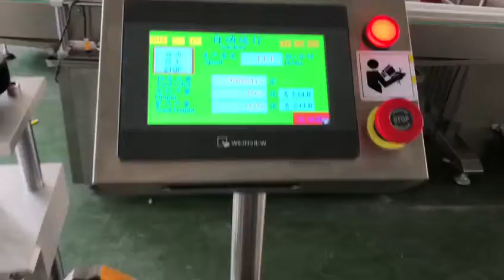blood collection needle labeling machine detal needle labeling machine